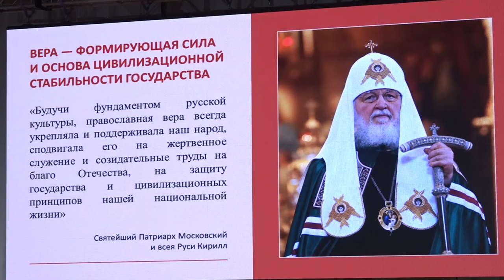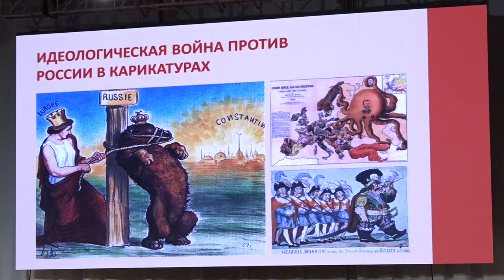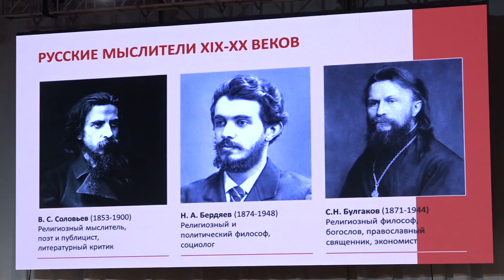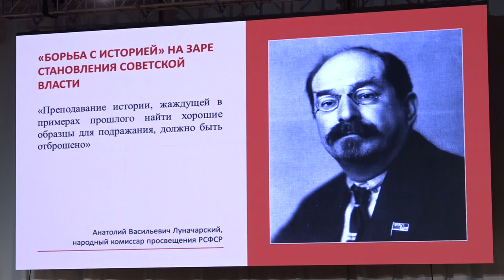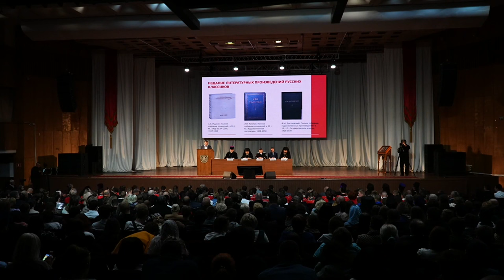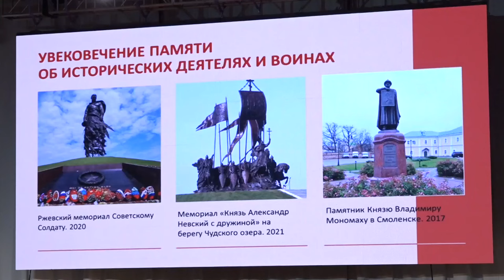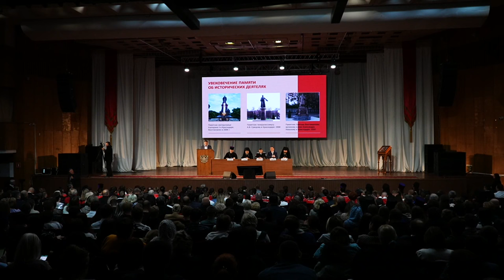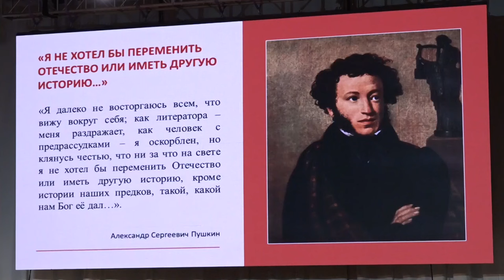XXIX Кирилло-Мефодиевские чтения